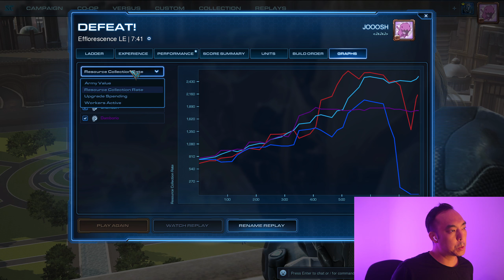After Beating The French We Are Back To Sucking | E383 - JOOOSH Sucks at Starcraft 2